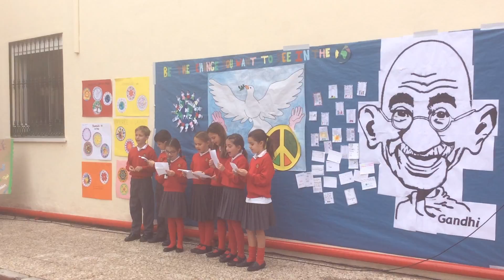Día de la Paz Colegio Alborán 2015 16 9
Algunos momentos del Día de la Paz en el Colegio Alborán de Marbella. 2015-16